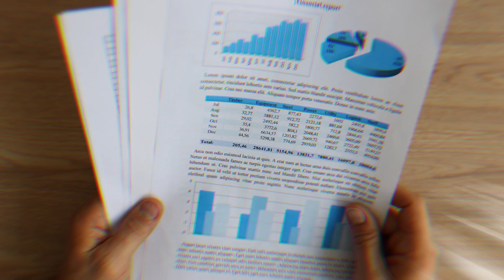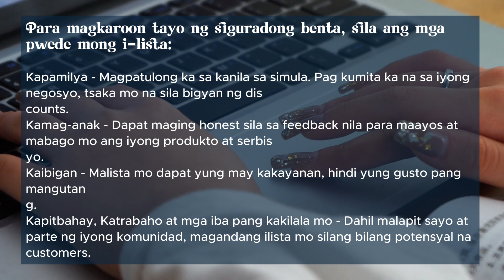Ano ang database at paano ito makakatulong sa pagnenegosyo mo?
Samahan natin si Dok Benjie at alamin kung bakit nga ba importante ang database o ang paglista ng customers mo sa iyong pagnenegosyo.